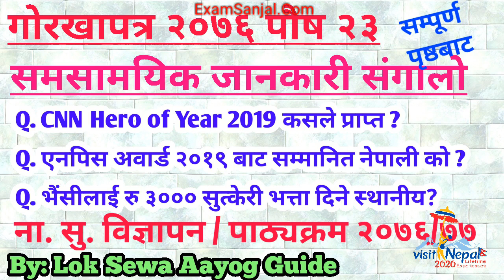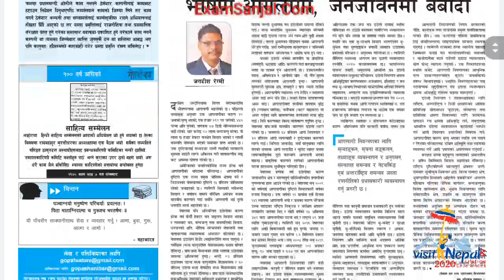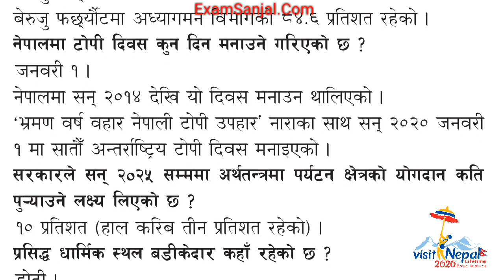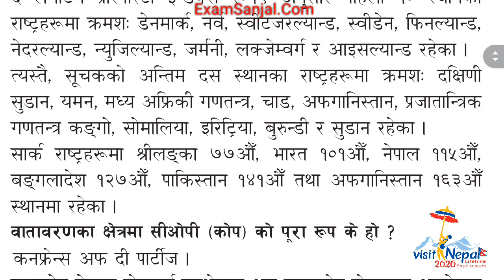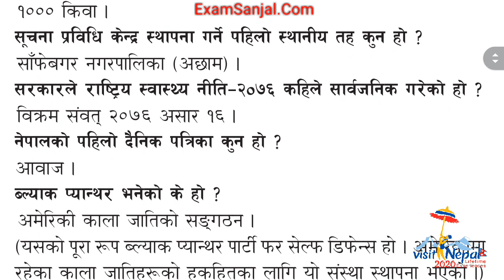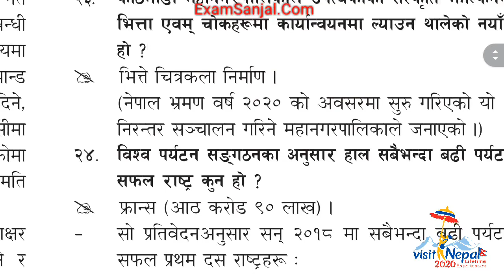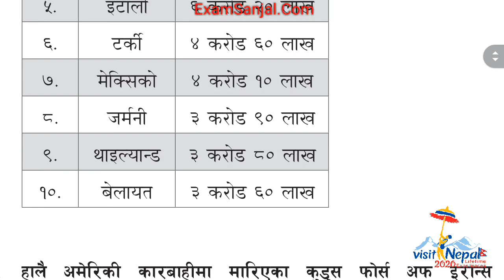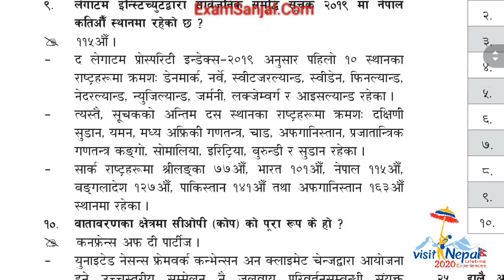लोक सेवा तयारी Imp GK Question Update Current Affairs Adhikrit Nasu Lok Sewa, Nepal Rastra Bank Exam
परिमार्जित पाठ्यक्रम हेर्न Update Syllalbus of Na Su

ना. सु. बिज्ञापन Na Su Vacancy Notice

sthaniye taha
महिला बिकाश
लोक सेवा
loksewa
www,psc.gov.np
loke sewa
Subba 2nd 3rd paper
sewa online
e district
looksewa aayog
Incheon Declaration